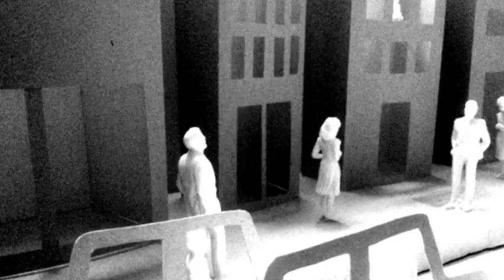POT1- Paradise [Official Music Video]/Ambient,Dub,Dubstep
POT1-Paradise
Cover Art: Gufmott (SUPACRQS, CRS)
Video :Unhappy Circuit (3rddan Records, SUPACRQS)